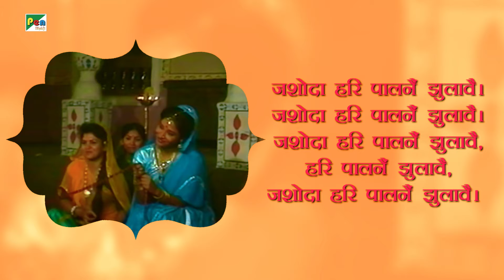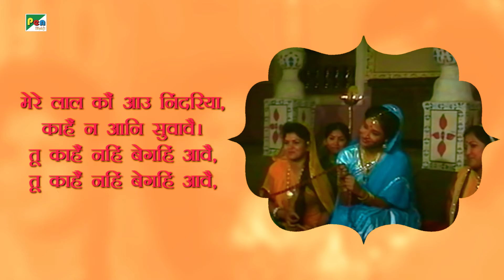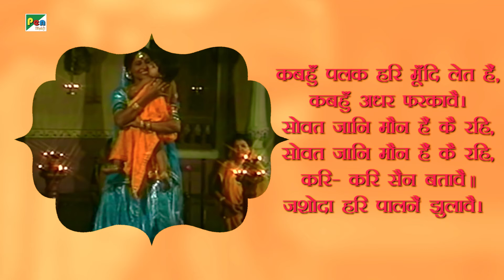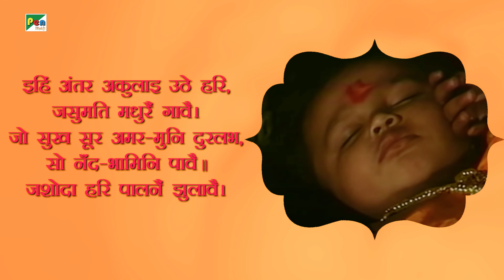जशोदा हरि पालनैं झुलावै - गीत | Anuradha Paudwal | Mahabharat Song | EP - 13 | Pen Bhakti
Lyrics:-
जशोदा हरि पालनैं झुलावै। जशोदा हरि पालनैं झुलावै।
जशोदा हरि पालनैं झुलावै, हरि पालनैं झुलावै,
जशोदा हरि पालनैं झुलावै।
हलरावै, दुलराइ, मल्हावै, जोइ-सोइ कछु गावै।।
मेरे लाल कौं आउ निंदरिया, काहैं न आनि सुवावै।
तू काहैं नहिं बेगहिं आवै, तू काहैं नहिं बेगहिं आवै,
तोकौं कान्ह बुलावै॥
कबहुँ पलक हरि मूँदि लेत हैं, कबहुँ अधर फरकावै।
सोवत जानि मौन हैं कै रहि, सोवत जानि मौन हैं कै रहि, करि- करि सैन बतावै॥
इहिं अंतर अकुलाइ उठे हरि, जसुमति मधुरैं गावै।
जो सुख सूर अमर-मुनि दुरलभ, सो नँद-भामिनि पावै॥
सीख हम बीते युगों से नये युग का करे स्वागत, करे स्वागत, करे स्वागत, करे स्वागत।
महाभारत, महाभारत
महाभारत, महाभारत
हो हो हो महाभारत।

Title - Jashoda Hari Palne Jhulave
Written by - Pandit Narendra Sharma | Rahi Masoom Raza